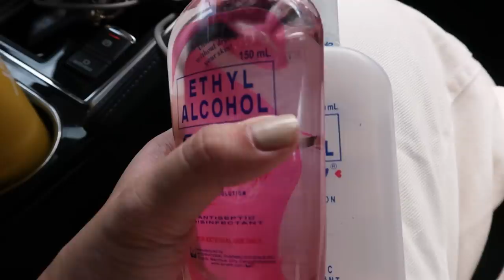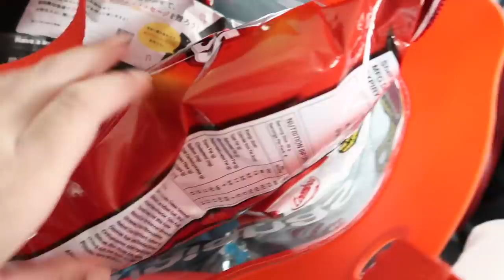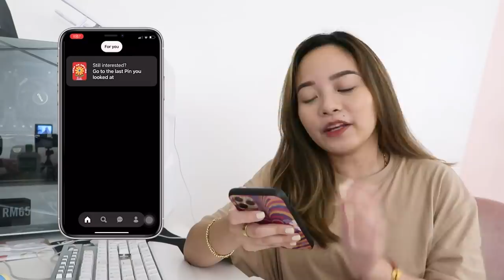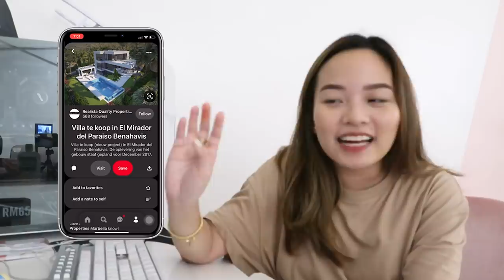Visiting My Lot + House Design Reveal ✨😍 | Hazel Quing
Hey there. it's Hazel! I am a 23 year old Filipina YouTuber :) In today’s video, I will be taking you with me on a lot visit, share with you my essentials when heading out for important schedules and of course, my house design reveal!

Gentle reminder to always stay safe and invest in your health. Don't forget to bring your mask and Casino Ethyl Alcohol everywhere you go to make sure your germs/bacteria free and your skin is protected :-)

Top I’m Wearing -